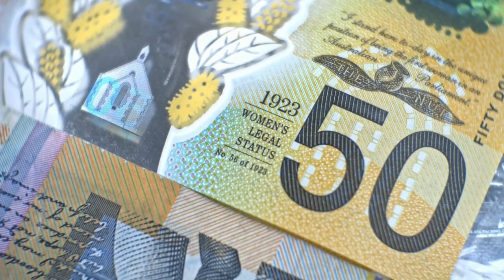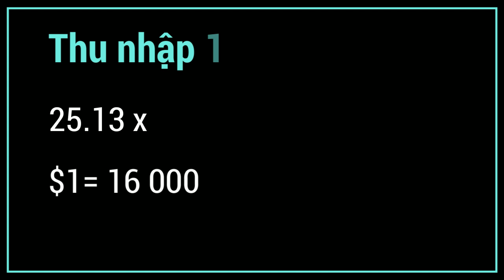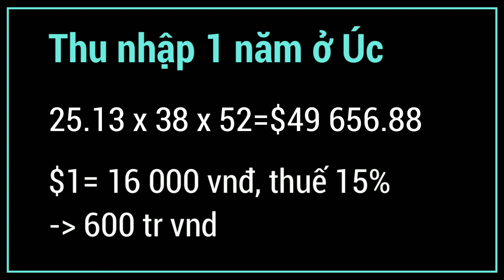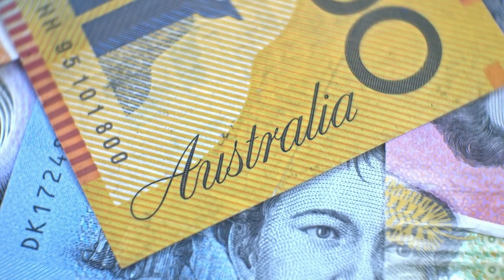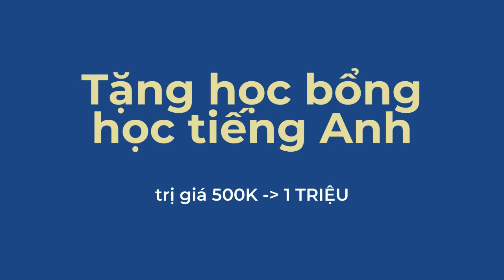Làm ở Úc kiếm được bao nhiêu tiền- Mức lương & Câu chyện 1 tỷ 1 năm| Visa Working holiday 462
Theo khảo sát thì sau 1 năm làm việc ở Úc, tiền tiết kiệm được khoảng từ 200tr cho đến 1 tỷ. 1 số trường hợp đặc biệt chưa tới 1 năm đã có 1 tỷ. Tuy nhiên, cũng có bạn nói không để dành được bao nhiêu hết.

Postcard kì này sẽ chia sẻ về mức lương trung bình, chi phí sinh hoạt ở Úc để các bạn có thêm góc nhìn...cuộc sống ở Úc có màu hồng như mọi người vẫn nói ?
🥰 Link NHẬN HỌC BỔNG học tiếng Anh trị giá 500K đến 1 TRIỆU từ mình. Quà may mắn giúp bạn đủ điểm tiếng Anh làm visa NGAY LẦN ĐẦU TIÊN &  qua Úc thuận lợi:

🥳 GIẢM 85% cho Elsa pro TRỌN ĐỜI (số lượng có hạn, nhanh tay nha):

😎 TẶNG NGAY 30 000 vnđ khi mở tài khoản online tại Ngân hàng Quân đội MBB. Đây là ngân hàng uy tín,  bảo mật tốt, MIỄN PHÍ chuyển khoản và có dịch vụ chuyển tiền quốc tế, rất thuận tiện cho bạn sau này khi qua Úc.

🥳MIỄN PHÍ phí dịch vụ cho $1000 đô Úc đầu tiên khi chuyển về VN với Wise (chọn tiếng Anh ở góc bên trên nha):

 🤩 Xem thêm BÍ KÍP TỰ LÀM VISA 462 MỚI NHẤT- CHUẨN KHÔNG CẦN CHỈNH:

😍Hãy để lại câu hỏi, hay yêu cầu về chủ đề video tiếp theo ở phần comment nhé! Mình ở đây để giúp con đường tới Úc của các bạn dễ dàng hơn nè

😃 Kết bạn với mình để cập nhật thông tin mới nhất:
DO NOT REUP. Hãy tôn trọng quyền tác giả. Sử dụng video mà chưa được sự đồng ý của tác giả là vi phạm pháp luật.